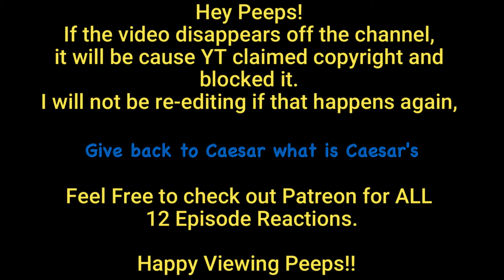FINALE REACTION ~ E11 & E12 - Perfect Marriage Revenge [완벽한 결혼의 정석] | DISBYDEM